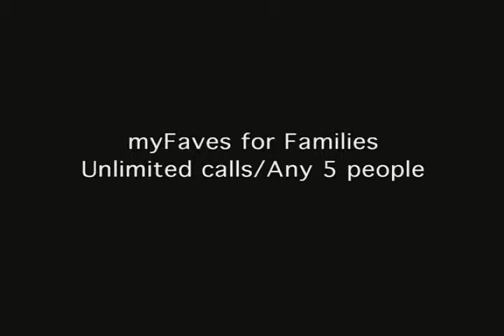T-Mobile Fuzzy math